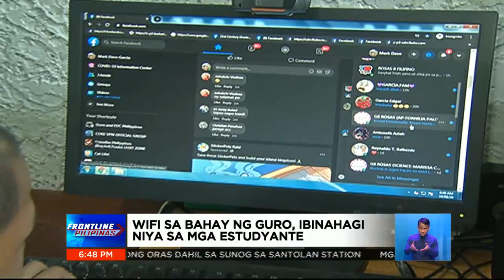Guro sa Pasig, ibinabahagi ang Wi-Fi sa mga estudyante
FrontlinePilipinas | Malaking problema para sa maraming estudyante ang internet connection kaya hindi nag-atubili ang isang guro sa Pasig na ibahagi ang kanyang Wi-Fi. | via Laila Pangilinan